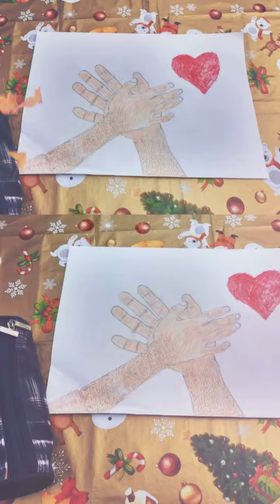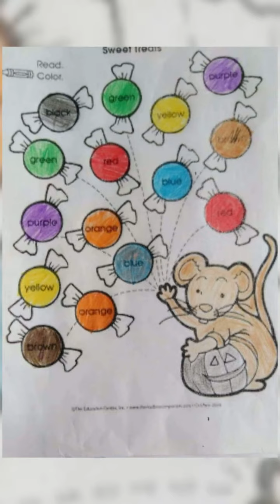Parteneriat cls a II-a Oncesti-CSEI VISEU de SUS